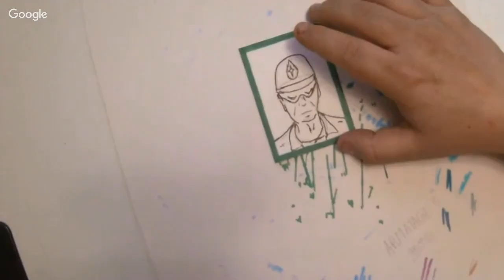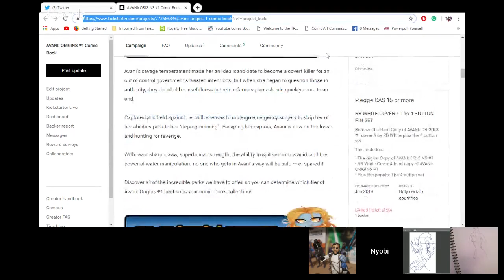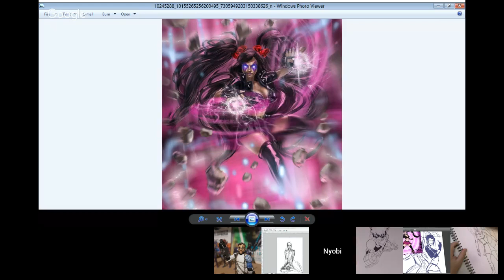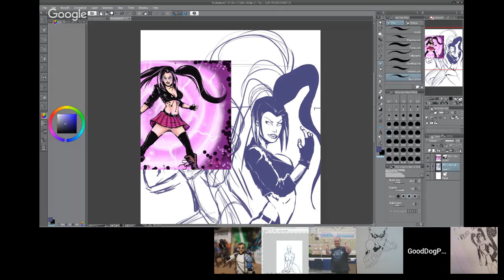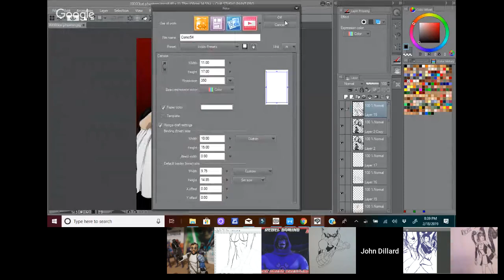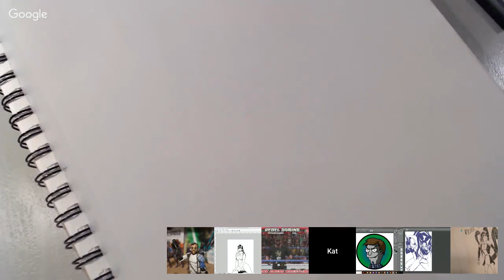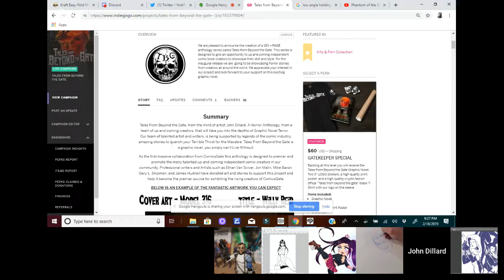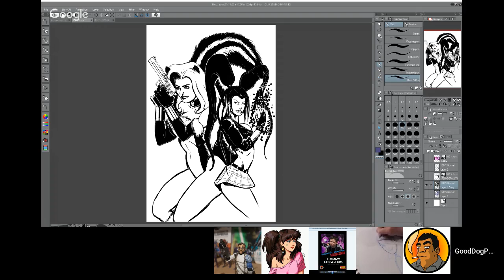Live Drawing : Nyobi Comics and Skunk Girl